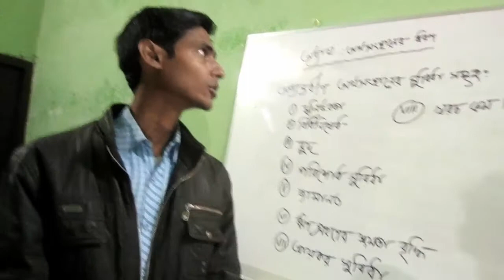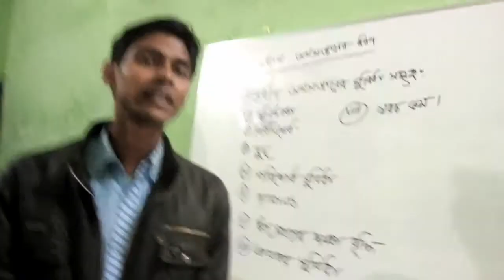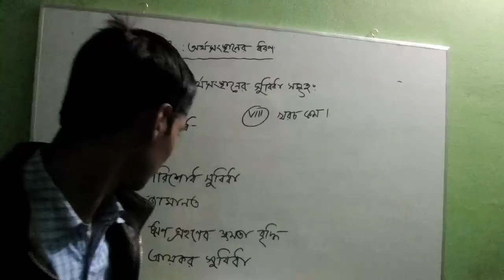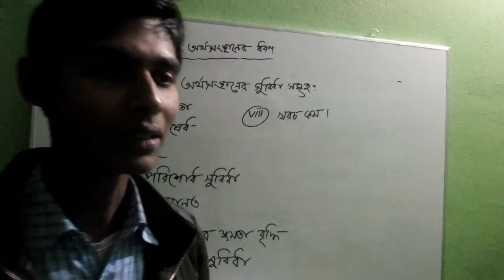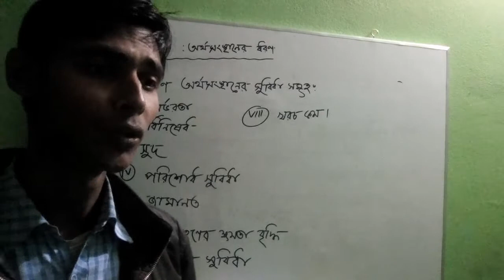Part 03 Advantages of Internal Source of Finance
Advantages of Internal Source of Finance